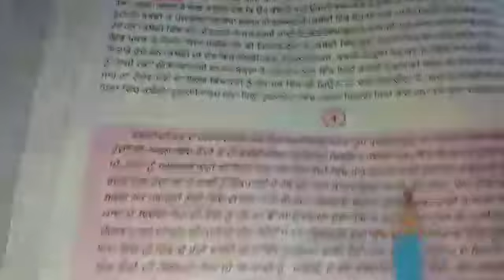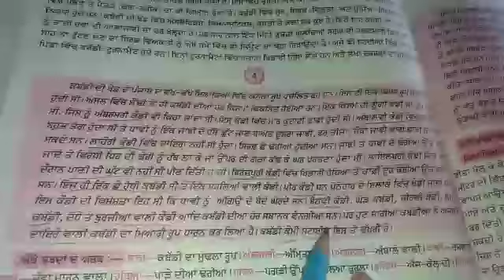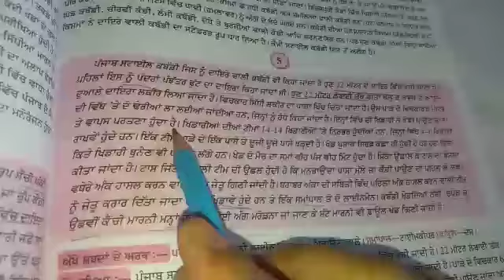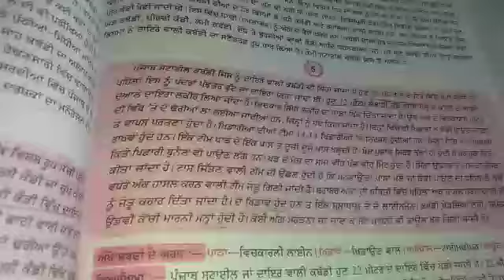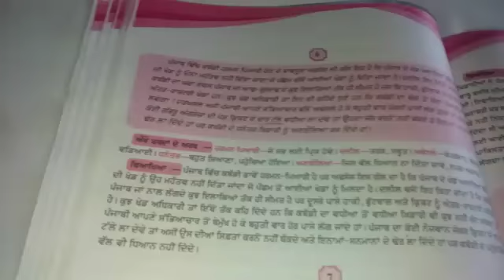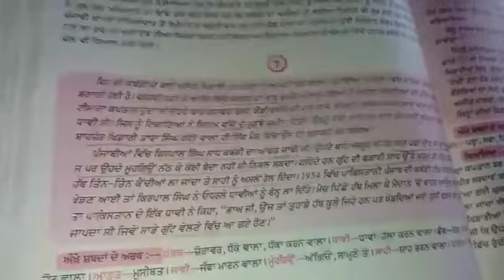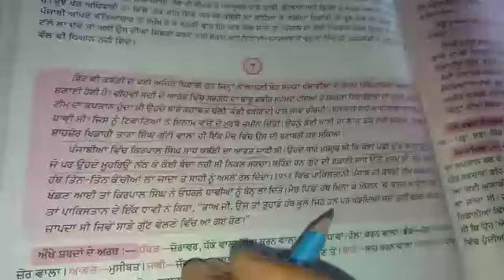CLASS 9TH PUNJABI CH KABADDI PART 2